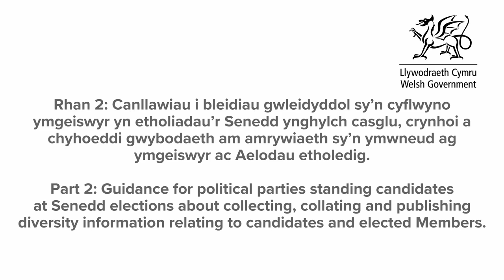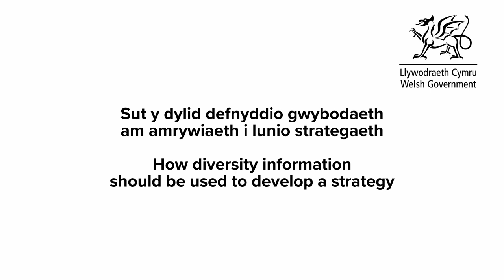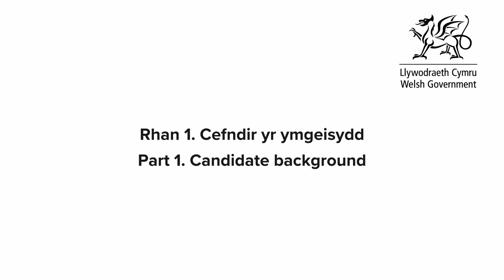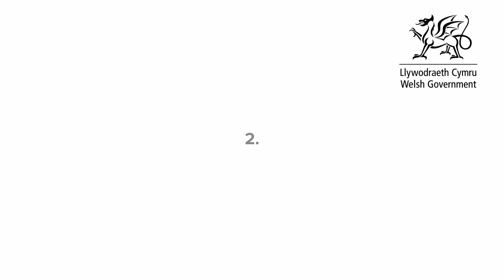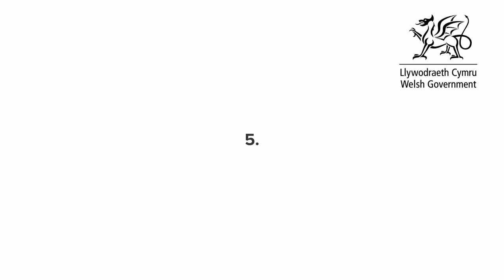Draft diversity and inclusion guidance for registered political parties: part 2